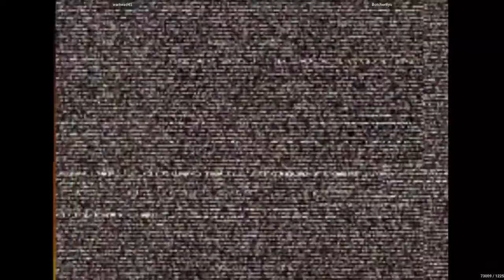Capcom vs. SNK 2 (DC) - warhead45 VS BotcherRyu